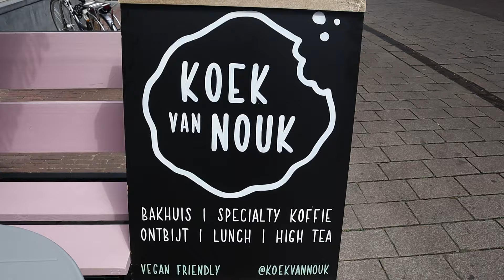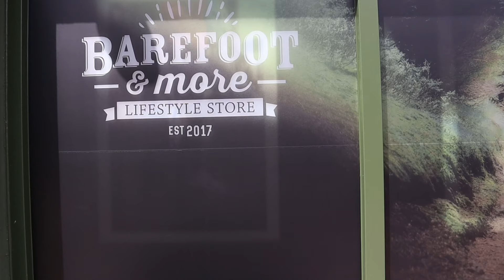Barefoot schoenen & VEGAN HOTSPOT in Arnhem Citytrip!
Gezond en vegan leven met een humoristisch kantje.

Hoi ik ben Jetske en ik eet sinds 2017 vegan. Met mijn video's wil ik jou laten zien hoe leuk, lekker en budget plantaardig en gezond leven kan zijn.

In deze nieuwe aflevering van ontdek je plek ben ik in Arnhem. Daar ben ik eigenlijk op een speciale missie. Niet alleen kijk ik naar de vegan hotspots, ik ga ook langs bij bare foot shop. Hierover vertel ik meer in de video, maar spoiler alert, ik koop mijn eerste barefoot schoenen!

Iets bij BOL kopen? Als je deze link gebruikt dan help je mij een beetje.